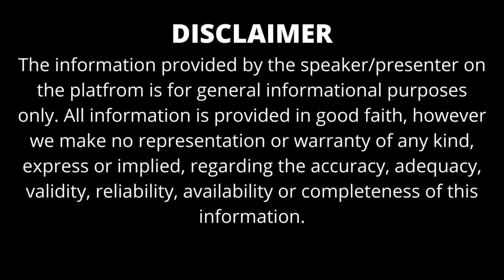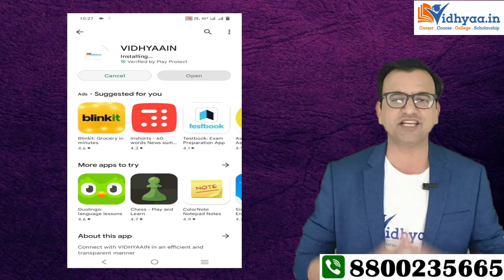SISTER NIVEDITA UNIVERSITY KOLKATA | CAMPUS REVIEW 2024 | PLACEMENT | WEJEE 2024 | BTECH | MBA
SISTER NIVEDITA UNIVERSITY KOLKATA | CAMPUS REVIEW 2024 | PLACEMENT | WEJEE 2023 | BTECH | MBA | BBA | BCA |

APPLY ONLINE IN BRAINWARE UNIVERSITY KOLKATA

Sister Nivedita University (SNU) is a private university located in Kolkata, West Bengal, India. It was established in 2017 and is named after Sister Nivedita, an Irish social worker and disciple of Swami Vivekananda.

Sister Nivedita University offers undergraduate, postgraduate, and doctoral programs in various fields of study, including engineering, management, law, pharmacy, humanities, and applied sciences. The university aims to provide quality education and holistic development to its students.

The university campus is situated in New Town, Kolkata, and it is equipped with modern infrastructure and facilities to support academic and research activities. The campus includes well-equipped classrooms, laboratories, libraries, computer centers, and sports facilities.

Sister Nivedita University follows a multidisciplinary approach to education and encourages students to engage in research and innovation. The faculty members are experienced and qualified in their respective fields and focus on imparting practical knowledge along with theoretical concepts.

The university also emphasizes industry collaborations and internships to provide students with real-world exposure and enhance their employability. It organizes various co-curricular and extracurricular activities, including seminars, workshops, conferences, and cultural events, to foster overall personality development.

Overall, Sister Nivedita University in Kolkata is a relatively new but promising institution that strives to provide quality education and shape the future of its students through a multidisciplinary approach and a focus on holistic development.